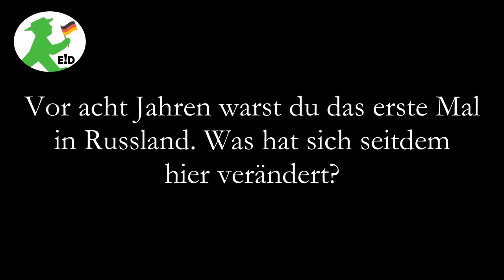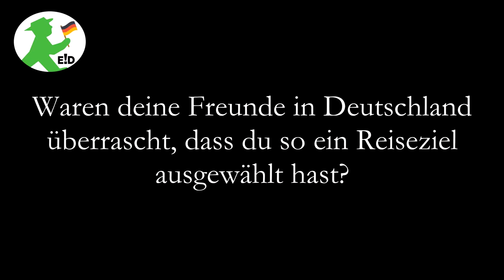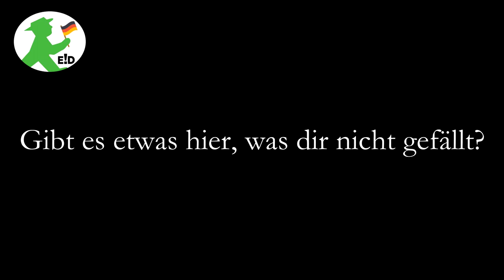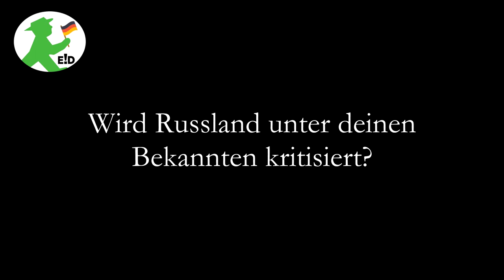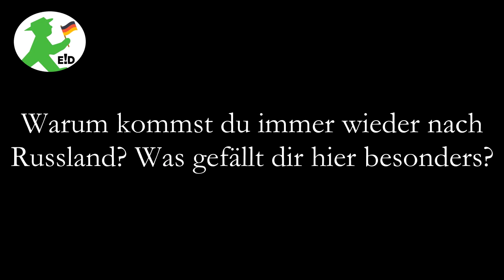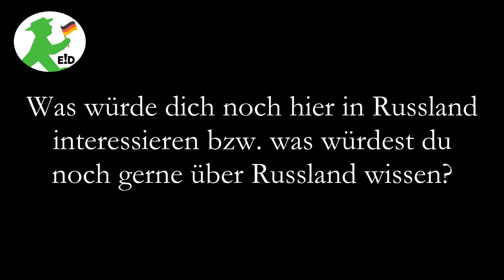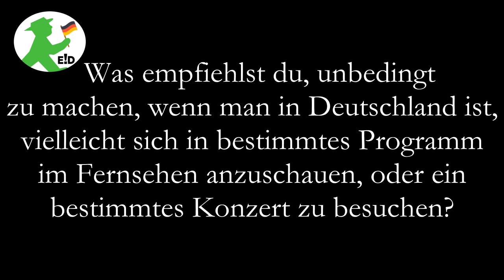Besuch aus Bayern Manuel&Johannes_Teil2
Веселое дружеское интервью с туристами из Баварии - Часть 2
-Что удивило баварцев в Москве?
- Почему в Германии не знают русских классиков?
- образ  России в немецких СМИ
- чему немцы могли бы поучиться у русских
и многое другое вы узнаете, если посмотрите это видео!